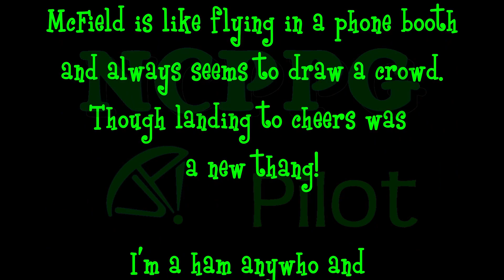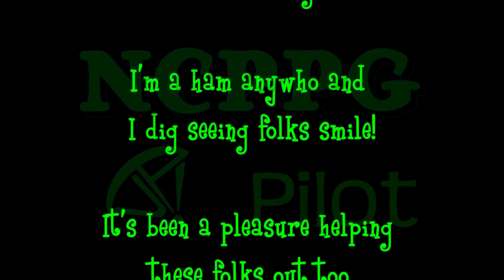Demo Flight & Kiting lessons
I was recently approached regarding giving lessons. Though it is my intention to instruct, I was very clear that I am not an instructor. However, I can teach what I know that I know, and the first thing one needs to learn very well is ground handling.

My Gear:
My faithful helmet camera & chase camera
Ground & Nostril camera
Gear Storage
Lights around my Hoop
Battery for my Lights
FAR103 compliant Strobing Blinky Thingy
Digital Recorder
Lapel Microphone
Some kewl shirts I designed